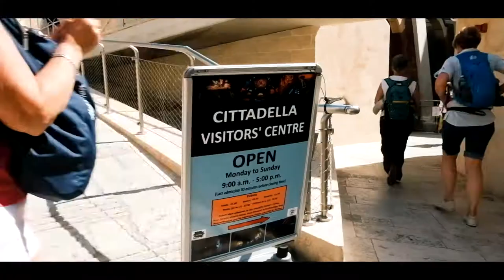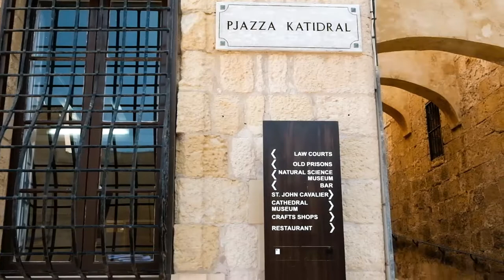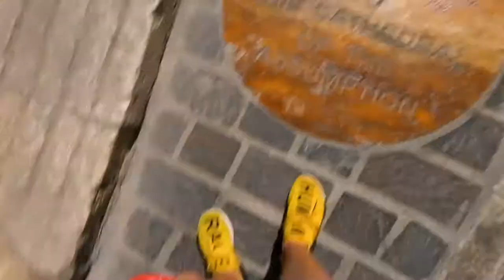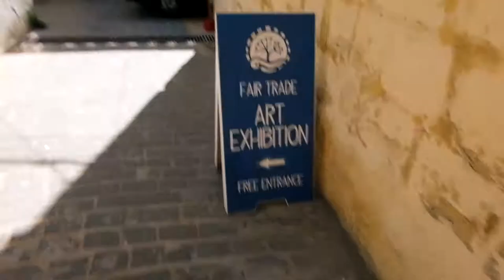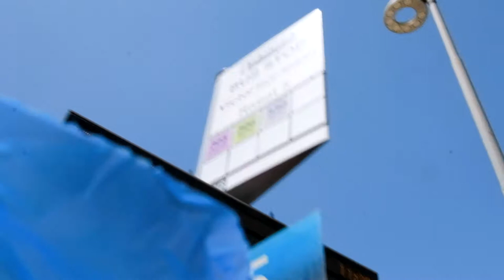The Blue Lagoon & Gozo | Malta Day 2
I began this day quite early leaving Mosta at 8am and taking a bus to Cirkewwa port.
Here, I went on a 25 minute ferry to Gozo.

I explored Gozo for a few hours and then went to the Blue Lagoon in Comino!